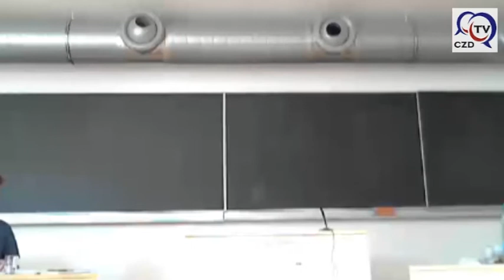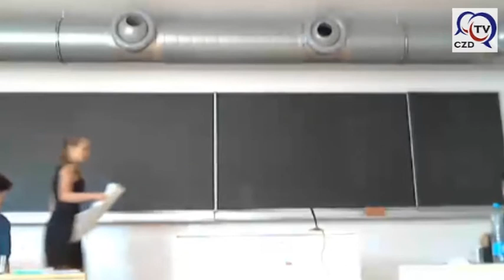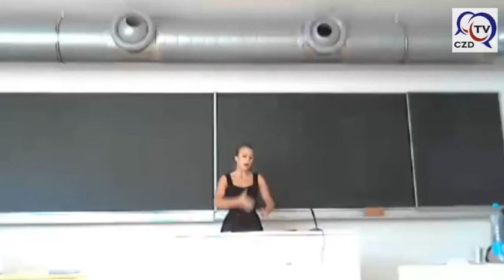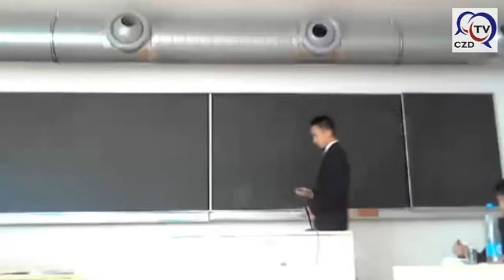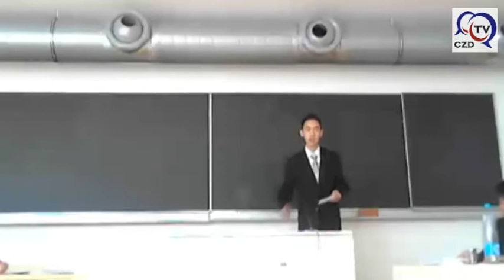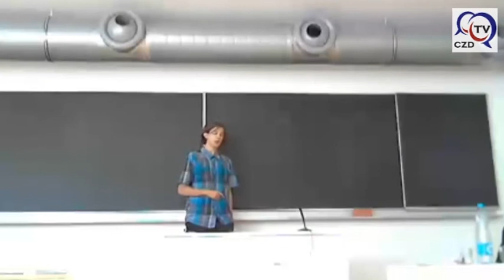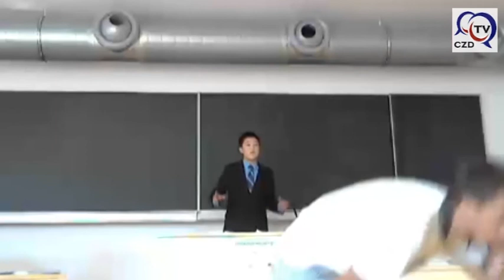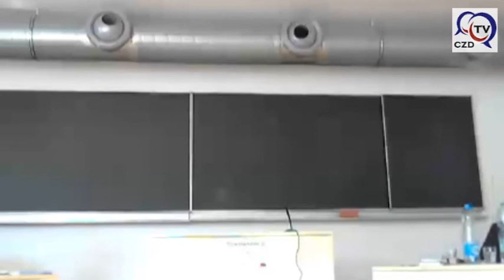Round 6 - DGM White vs USA D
A debate at the Heart of Europe 2013 International Debate Tournament between team DGM White from Slovenia and team USA D on the motion: "This house believes that war causes more problems than it solves".

Martin Rezny (CDS TEAM)